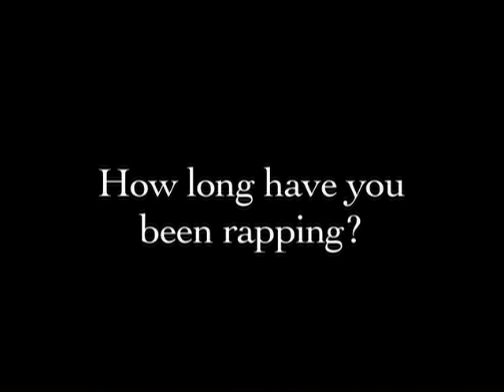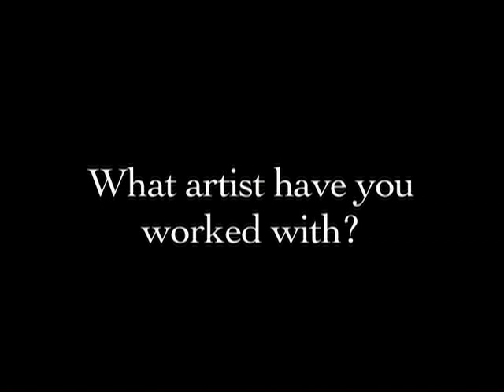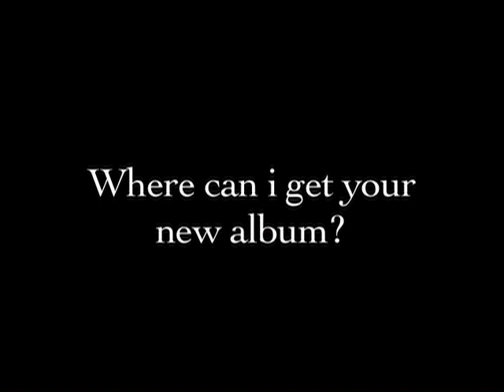M.C. Mack featured on The Flowzone TV Show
M.C. Mack featured on The Flowzone TV Show answering questions and introducing two videos "Knozaan" and "I Reign Superior". Originally aired July 15th, 2011.